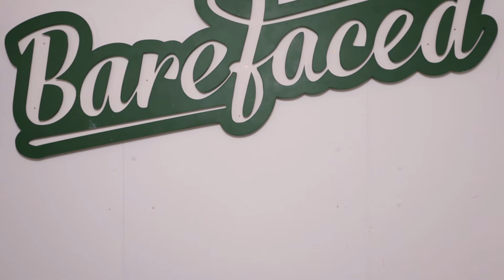Is your guitar cab different to open or closed back cabs? The science behind alternate designs!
Thiele, ported, reflex, Forte, Port City OS Wave cabs and more!